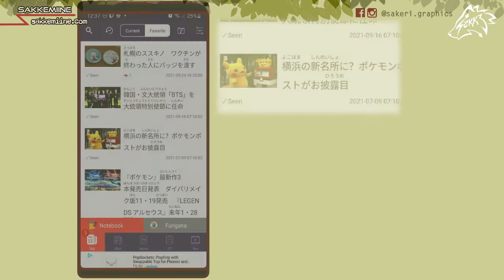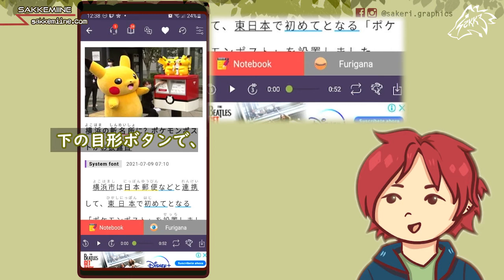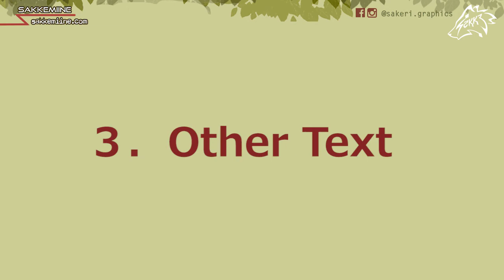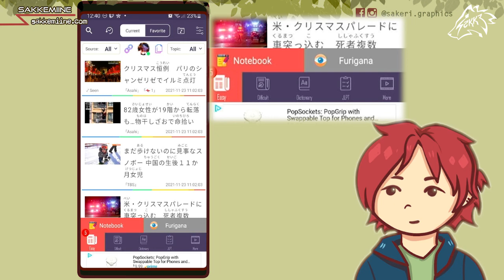[日本語の宿題]・Todai Easy Japanese News Overview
Another Japanese course homework.   (￣▽￣)
I really like this app to keep reading without the barrier of unknown kanji. So I recommend it.
Sorry if you find many pronunciation mistakes in this...

Music
Sakura Card Captors OST
SakkeMiine